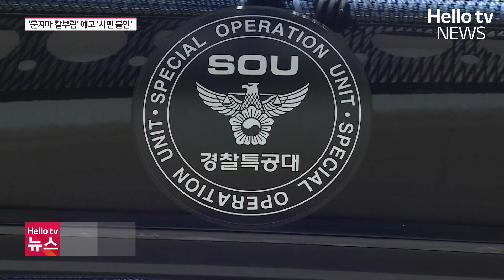'칼부림' 공포…경찰 '엄정 대응'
지난달 21일 서울 관악구 신림역 흉기 난동 사건 이후 전국적으로 ‘살인 예고’글이 급증하고 있습니다.
글의 수위도 높아지고 있는데 경찰은 엄정 대응하고 있습니다.